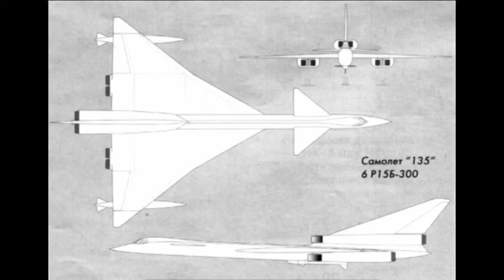Tupolev Tu-135 project (1958-1963)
A small portion of the aircraft designs. The project became the basis for the Tu-144.
"..История данного проекта началась в далеком 1958 году, когда в ОКБ-156, под шифром самолет «135» под руководством С. М. Егера были начаты инициативные работы по стратегической ударной авиационной системе. Работы шли в инициативном порядке, пока 3 октября 1960 года не было подписано Постановление Совета Министров СССР №1057-437, согласно которому, ОКБ Мясищева передавалось в ОКБ Челомея и освобождалась по проектирования сверхзвукового самолета-носителя М-56, а ОКБ Туполева должно было в трехмесячный срок дать предложения по созданию дальних сверхзвукового самолета-разведчика и сверхзвукового самолета-носителя с рассмотрением возможности их серийной постройки на авиационном заводе №22 в Казани..."

"..Работы по самолету ускорились. Были проработаны десятки вариантов Ту-135 под разные типы двигателей. Большую помощь в создании оказали материалы ОКБ Мясищева, переданные Туполеву. С 1962 года над самолетом работал Л. Л. Селяков, один из идеологов самолетов М-50/52/56, на которого планировалось возложить общее руководство над проектом самолета «135». Для самолета предлагали двигатели: НК-6 различных модификаций, НК-10, Р15Б-300, Р23-300, ВД-19Р и Р17-117. Влияние на создание Ту-135 оказал и разрабатываемый американский сверхзвуковой тяжелый самолет Норт-Америкен XB-70 Valkyrie .
Во время работ по выбору оптимальной аэродинамической схемы было изготовлено четырнадцать моделей самолета «135», на которых в ЦАГИ проверили шесть вариантов схем крыла и десять вариантов расположения двигателей. В зависимости от тяги двигателей количество двигателей менялось от четырех до шести. В результате данных работ остановились на четырех двухконтурных турбовентиляторных двигателях НК-6, для самолета выбрали схему "Утка" с плавающим ПГО, одним килем, треугольным крылом с переменной стреловидностью по передней кромке, двигатели размещались попарно в спаренных мотогондолах. .."

"..На базе самолета прорабатывали и его пассажирскую модификацию Ту-135П.
В нормальном варианте Ту-135П должен был перевозить 12000 кг коммерческого груза (100-120 пассажиров) на дальность 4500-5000 км со сверхзвуковой крейсерской скоростью 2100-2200 км/ч. .."

"..Постановлением ЦК КПСС и СМ СССР в декабре 1963 года разработку самолета Ту-135 закрыли в пользу ударно-разведывательного Т-4. .. "

(с) Юрий Дорошенко